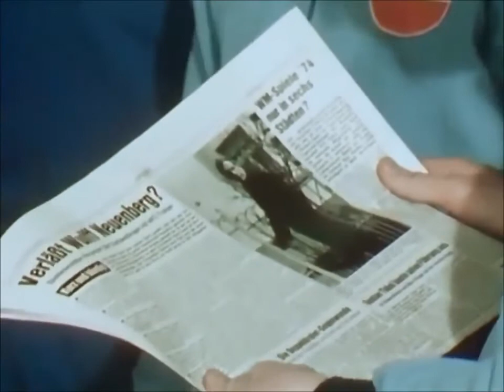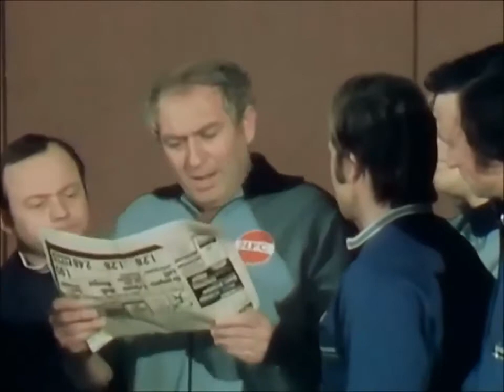Fußballtrainer Wulff (TV Serie, BRD 1972 1973)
Fußballtrainer Wulff war eine deutsche Familienserie, die 1972 und 1973 im Vorabendprogramm der ARD lief. Die Serie gibt einen Einblick in den Fußball der .

31 teilige deutsche Familienserie aus den Jahren 1993–1995. Franz Sonntag (Gerhard Olschewski) ist Busfahrer in Berlin und lebt mit seiner Frau Hilde (Grit .

Deutsche TV Serien.

Deutsche Erstausstrahlung: 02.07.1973 ZDF 13-tlg. dt. Familienserie von Barbara Noack. Nach sechs Semestern Maschinenbau wechselt der Spätentwickler .